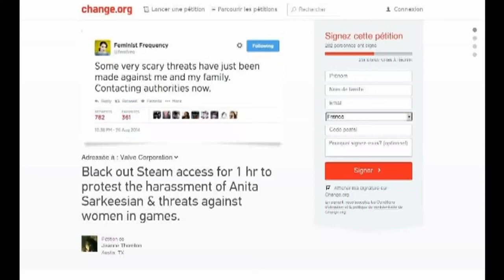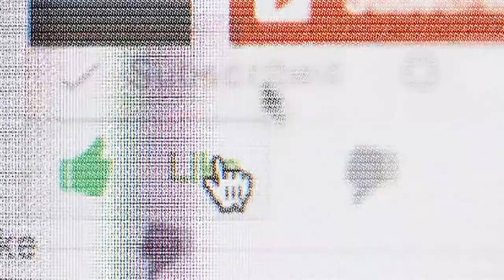Blackout steam for 1 hour?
Now this is just stupid...